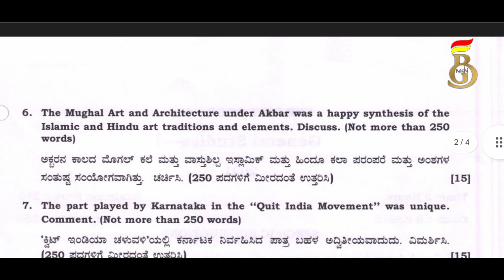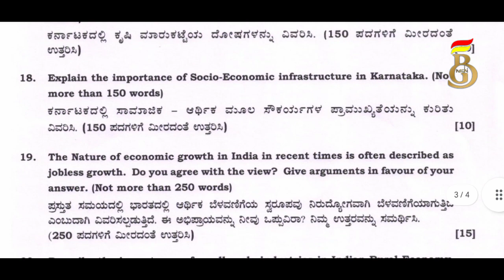KAS Mains GS1 Kannada/English Questions paper